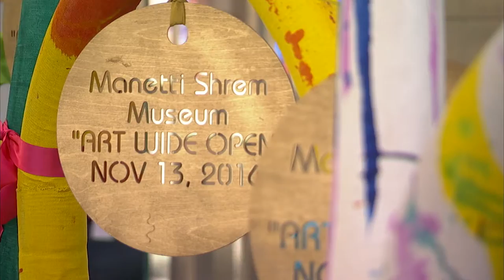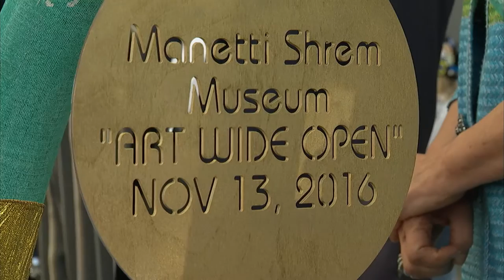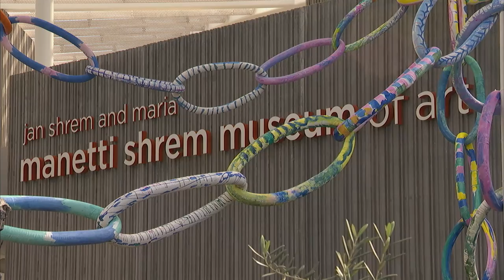Manetti Shrem Museum Grand Opening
A recap of the November 13, 2016 grand opening events at the Jan Shrem and Maria Manetti Shrem Museum of Art.